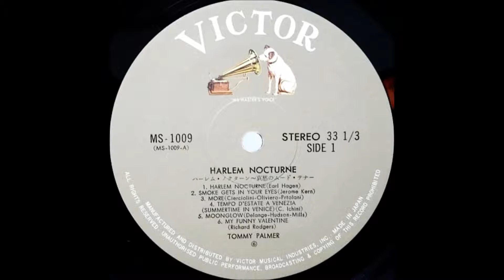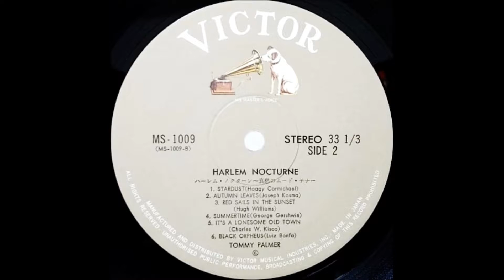トミー・パーマー 「マイ・ファニー・バレンタイン」 ムード・テナー・サックス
「ハーレム・ノクターン」　哀愁のムード・テナー
My Favorite Pops Around The World

テナー・サックス：トミー・パーマー

ビクター音楽産業        日本メールセンター　MS - 1009